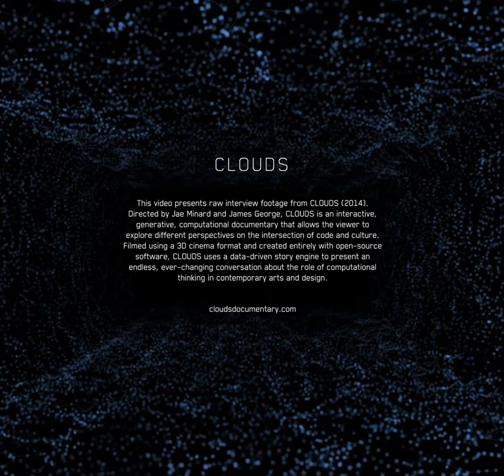Andres Colubri: Interview Excerpts from CLOUDS (2014)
Andres Colubri (@codeanticode) develops computer applications for visualization in biology and media arts. He works as a research associate at the Harvard Sabeti Lab and designer at Fathom Information Design in collaboration with Ben Fry as one of the principal developers of Processing, a Java-based open source programming language. [2014 Biography]

00:05 1. make an egg
00:28 2. protein folding 1
00:49 3. protein folding 2
01:06 4. examples of the impossible
01:16 5. sharing code
01:40 6. Reaching higher
01:54 7. DNA computing 1
02:28 8. DNA computing 2
03:12 9. probability
03:38 10. fuzzy systems
04:11 11. soft systems 1
04:33 12. soft systems 2
05:12 13. modeling complex systems
05:51 14. an overly complex model
06:37 15. modeling the human being
07:11 16. Less beautiful than it could be
07:46 17. correct is beautiful
08:07 18. seeing molecules
08:50 19. Computational lens
09:41 20. camera distorts reality

Directors: Jae Minard and James George
Executive Producer: Golan Levin (CMU)
Producer: Winslow Porter
Design Director: Bradley G Munkowitz